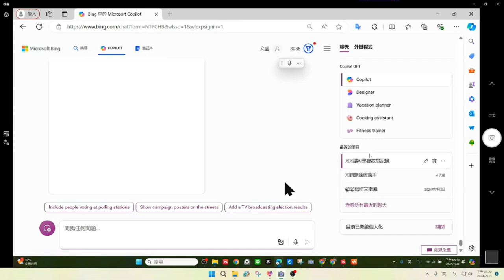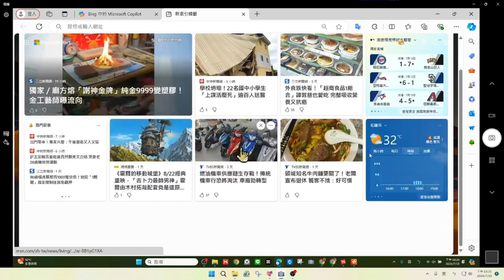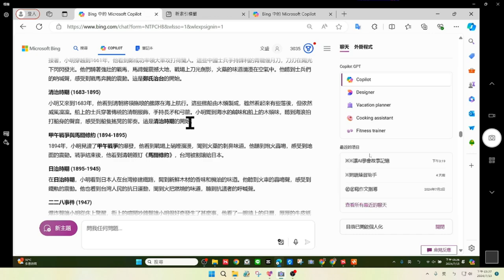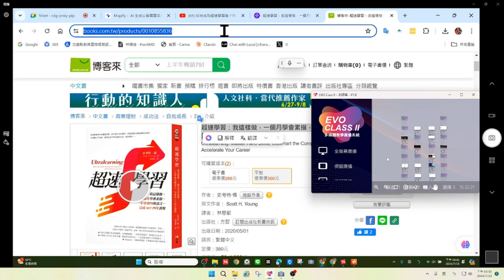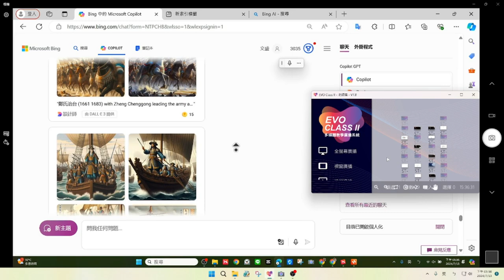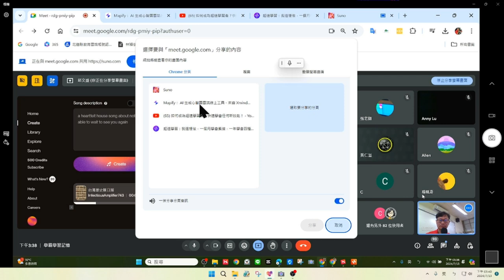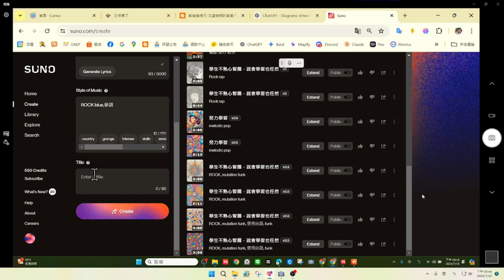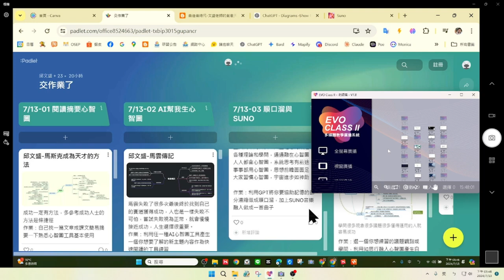1130713-向上提升學霸記憶11台灣歷史順口溜從資料整理到SUNO歌曲創作